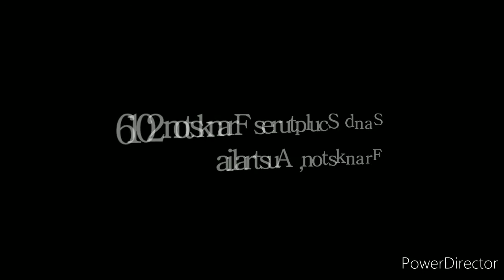Amazing sand sculptures at Frankston Beach 2016 | MV Watts Channel